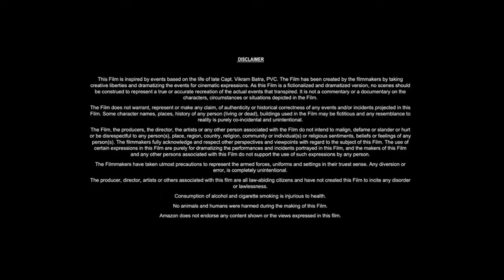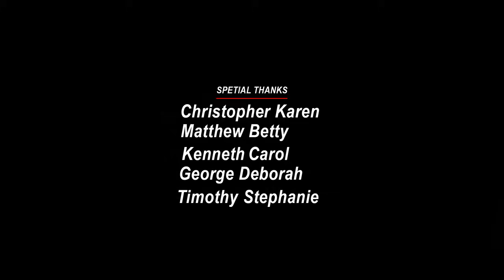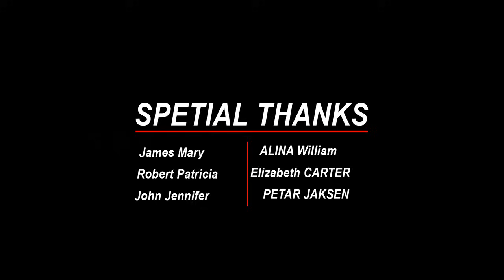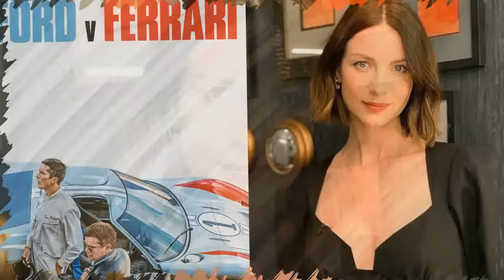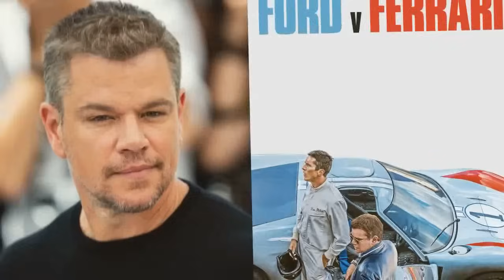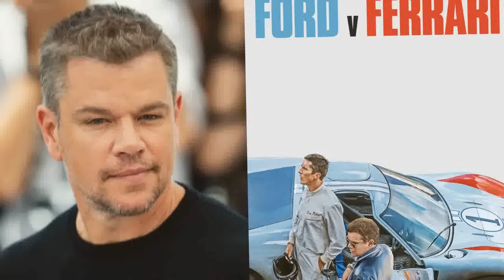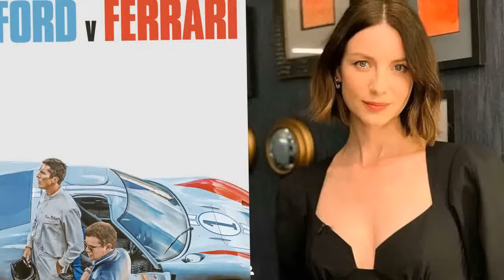Ford v Ferrari Movie | Matt Damon,Christian Bale,Jon Bernthal |Full Movie (HD) Review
𝐌𝐨𝐯𝐢𝐞 𝐂𝐫𝐞𝐝𝐢𝐭𝐬!
𝐃𝐢𝐫𝐞𝐜𝐭𝐞𝐝 𝐛𝐲: 𝐉𝐚𝐦𝐞𝐬 𝐌𝐚𝐧𝐠𝐨𝐥𝐝 𝐖𝐫𝐢𝐭𝐭𝐞𝐧 𝐛𝐲: 𝐉𝐞𝐳 𝐁𝐮𝐭𝐭𝐞𝐫𝐰𝐨𝐫𝐭𝐡, 𝐉𝐨𝐡𝐧-𝐇𝐞𝐧𝐫𝐲 𝐁𝐮𝐭𝐭𝐞𝐫𝐰𝐨𝐫𝐭𝐡, 𝐉𝐚𝐬𝐨𝐧 𝐊𝐞𝐥𝐥𝐞𝐫 𝐏𝐫𝐨𝐝𝐮𝐜𝐞𝐝 𝐛𝐲: 𝐏𝐞𝐭𝐞𝐫 𝐂𝐡𝐞𝐫𝐧𝐢𝐧, 𝐉𝐞𝐧𝐧𝐨 𝐓𝐨𝐩𝐩𝐢𝐧𝐠, 𝐉𝐚𝐦𝐞𝐬 𝐌𝐚𝐧𝐠𝐨𝐥𝐝 𝐒𝐭𝐚𝐫𝐫𝐢𝐧𝐠: 𝐌𝐚𝐭𝐭 𝐃𝐚𝐦𝐨𝐧, 𝐂𝐡𝐫𝐢𝐬𝐭𝐢𝐚𝐧 𝐁𝐚𝐥𝐞, 𝐉𝐨𝐧 𝐁𝐞𝐫𝐧𝐭𝐡𝐚𝐥 𝐏𝐫𝐨𝐝𝐮𝐜𝐭𝐢𝐨𝐧 𝐂𝐨𝐦𝐩𝐚𝐧𝐲: 𝐂𝐡𝐞𝐫𝐧𝐢𝐧 𝐄𝐧𝐭𝐞𝐫𝐭𝐚𝐢𝐧𝐦𝐞𝐧𝐭, 𝐓𝐒𝐆 𝐄𝐧𝐭𝐞𝐫𝐭𝐚𝐢𝐧𝐦𝐞𝐧𝐭 𝐃𝐢𝐬𝐭𝐫𝐢𝐛𝐮𝐭𝐞𝐝 𝐛𝐲: 𝟐𝟎𝐭𝐡 𝐂𝐞𝐧𝐭𝐮𝐫𝐲 𝐅𝐨𝐱 𝐑𝐞𝐥𝐞𝐚𝐬𝐞 𝐃𝐚𝐭𝐞: 𝐀𝐮𝐠𝐮𝐬𝐭 𝟑𝟎, 𝟐𝟎𝟏𝟗